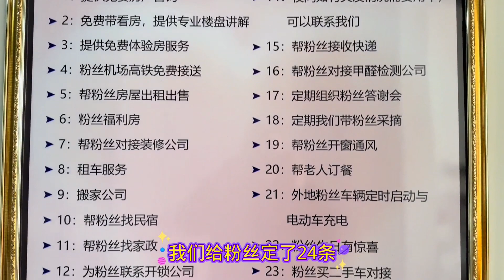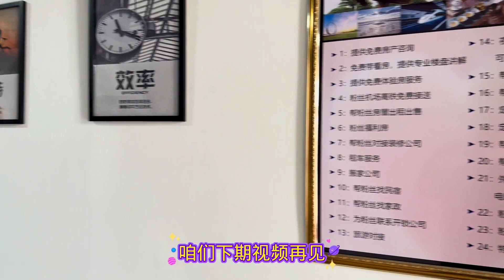南京粉丝定居荣成，粉丝收房老马送上一份祝福，诚实守信做人之本